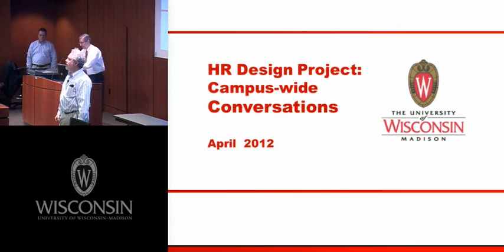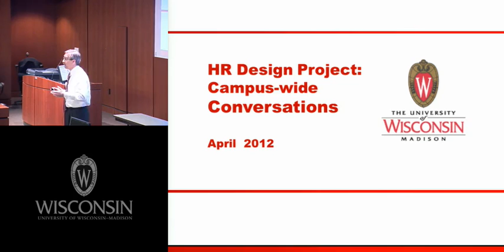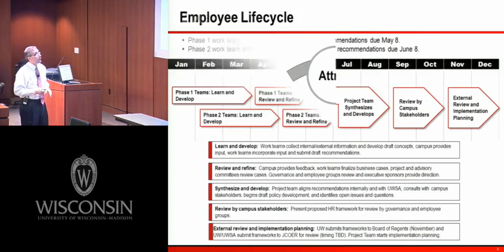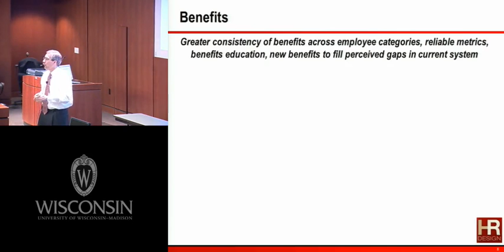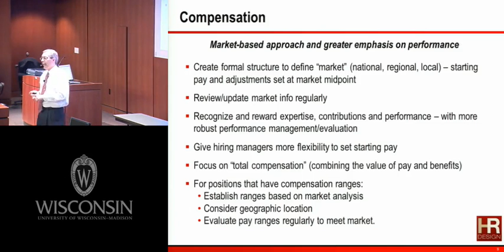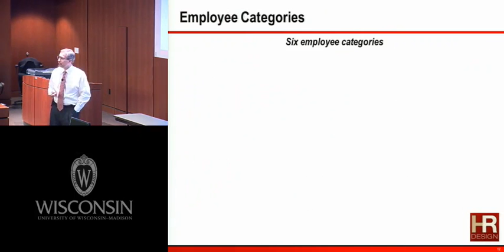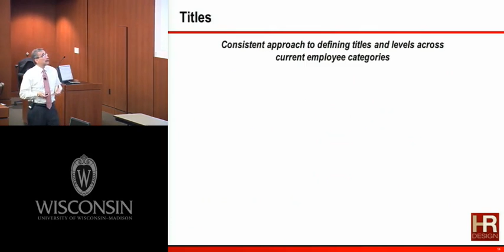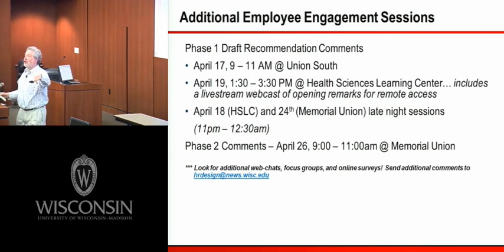HR Design Campus Engagement Event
Interactive campus event held in Health Science Leaning Center to get feedback on the HR Design project.